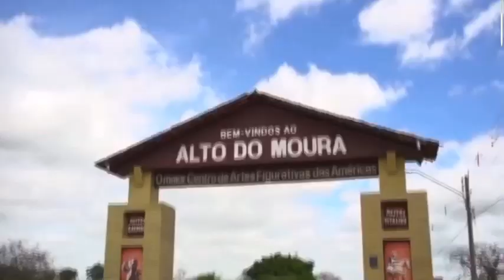Miss Supranational Brasil 2022 - Vídeo de Apresentação - Miss Supranational Pernambuco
Joyce Tavares, Miss Supranational Pernambuco 2022, estará no Miss Supranational Brasil 2022 que acontecerá dia 06 de maio, diretamente do Hotel Sibara, em Balneário Camboriú (SC), com transmissão ao vivo pelo youtube (TV CNB).